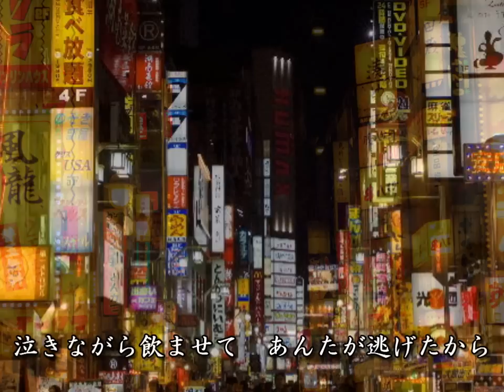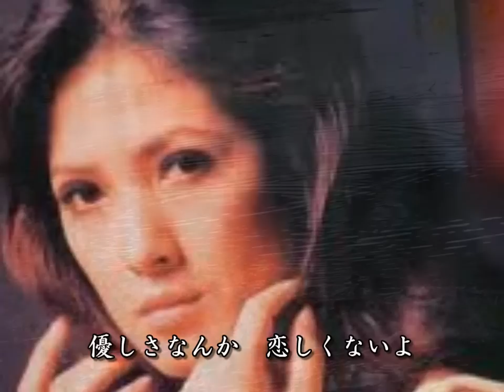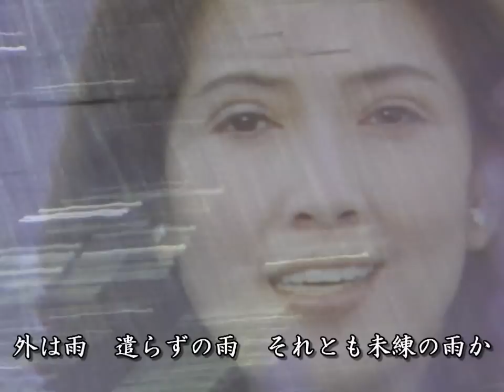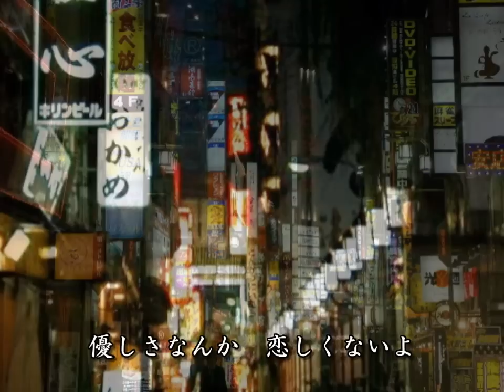堀内孝雄「夢酔い枕～石田あゆみ編」cover 葉月一平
映像を再構成し、再アップ